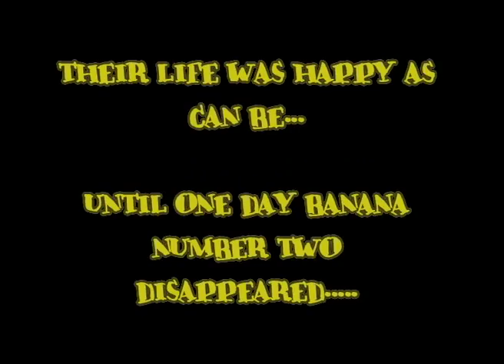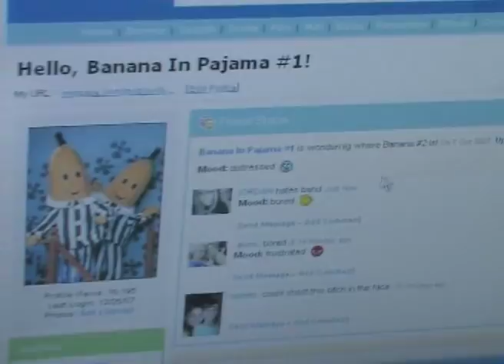Bananas in Pyjamas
Video I made for a FilmFest. Based on the Australian Children's show.